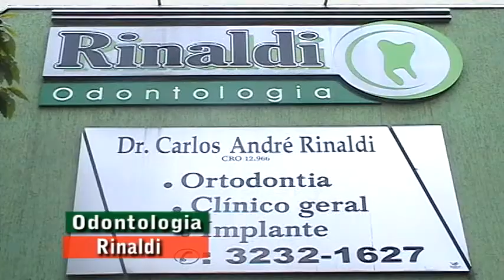Presidente Marialva F.C.João Paulo fala no Show do Esporte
O presidente fala do time do Marialva que quer disputar a taça paraná.